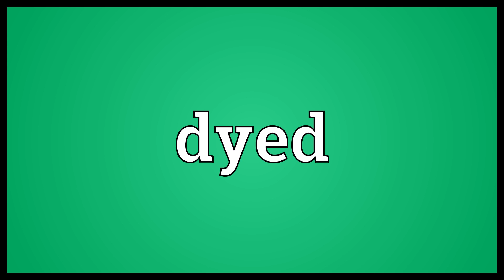Dyed Meaning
Video shows what dyed means. Coloured or tinted with dye..  Dyed Meaning. How to pronounce, definition audio dictionary. How to say dyed. Powered by MaryTTS, Wiktionary